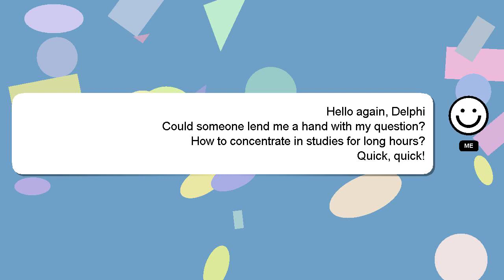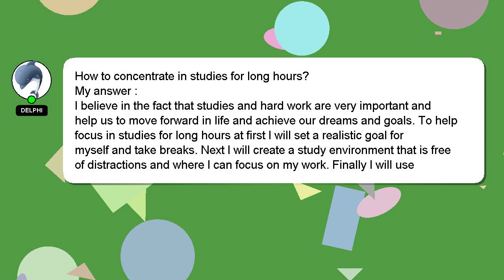How to concentrate in studies for long hours?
Here's a short introduction about myself, Hi there, I go by the name of Delphi. I am here to aid you in getting answers to your questions. - How to concentrate in studies for long hours?

Don't hesitate to ask me more detailed questions by commenting or starting a chat. Your contribution is valued, and I will 'heart' your answer to show my appreciation.

*2 What we are experimenting :*